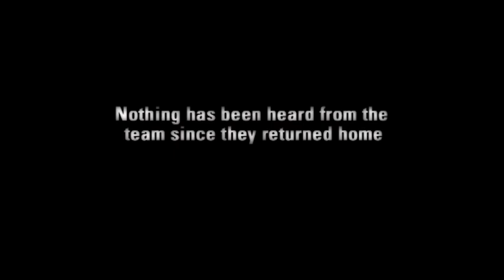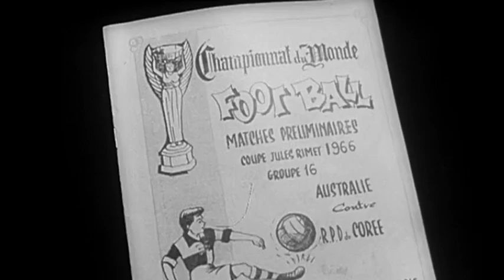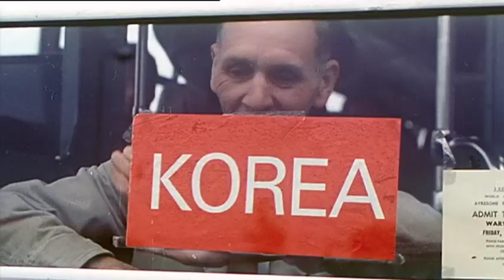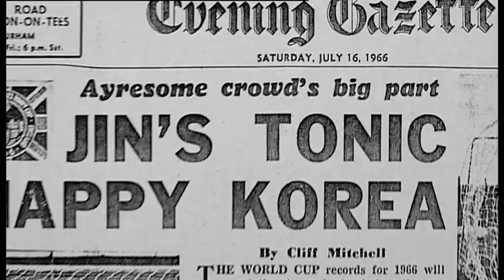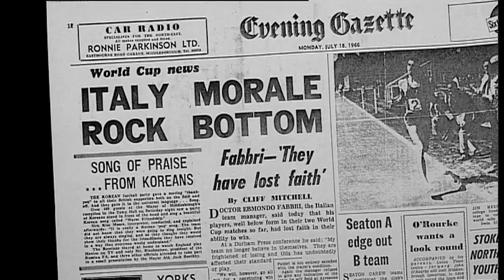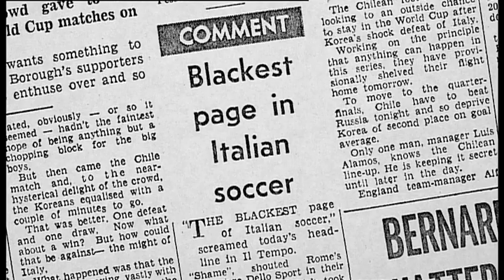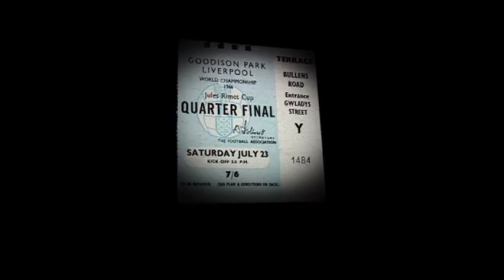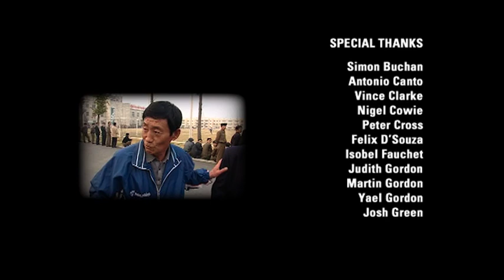The Game of Their Lives - North Korea 1966 World Cup Documentary (2002)